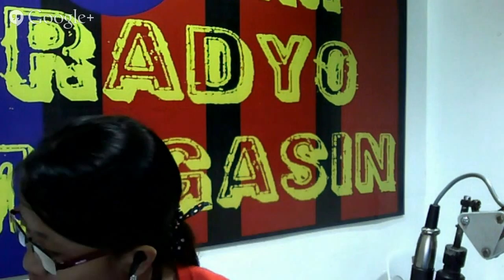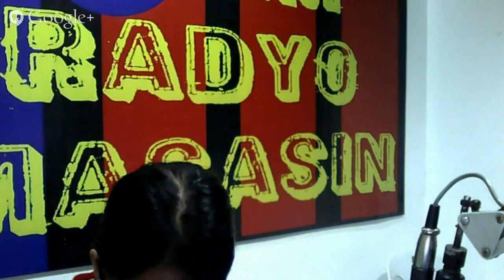dzrm 1278 radyio and music march 13, 2015